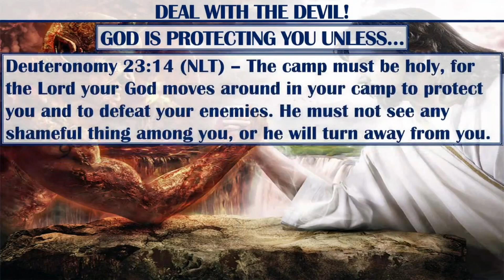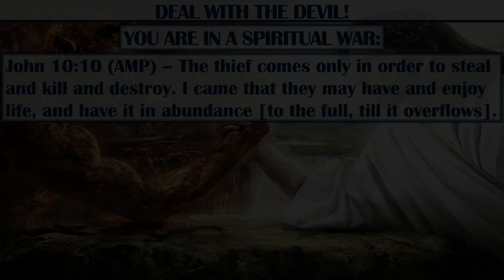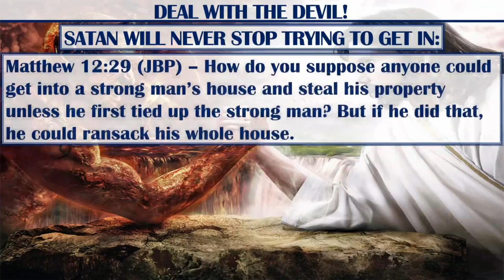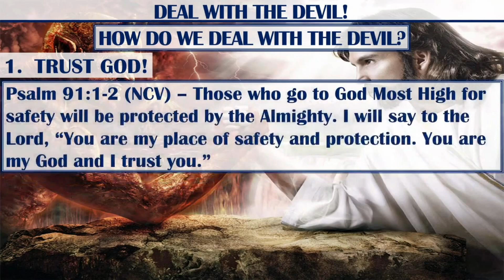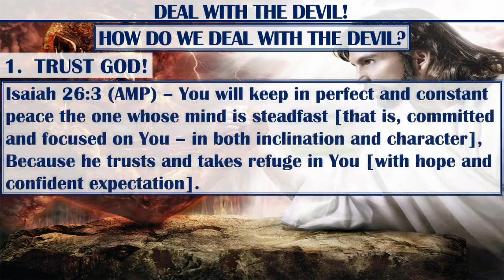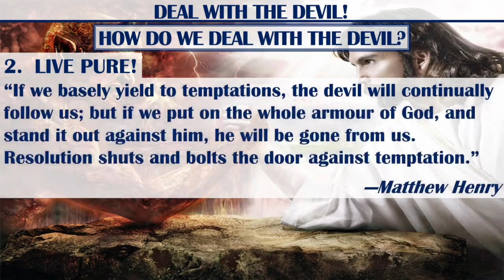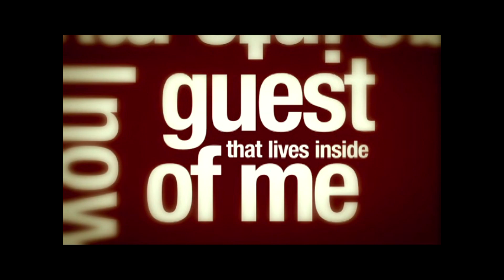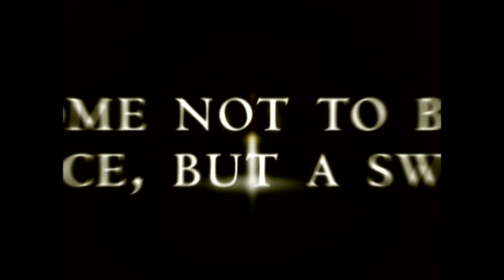2023-05-21 - Deal with the Devil! (Pastor Michael Jackson)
May 21, 2023 sermon at Abundant Life Church